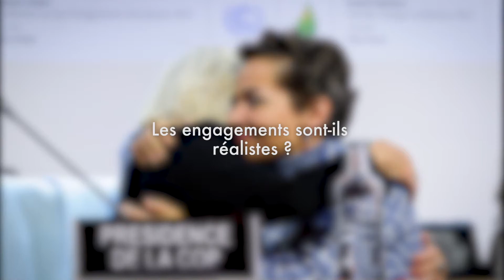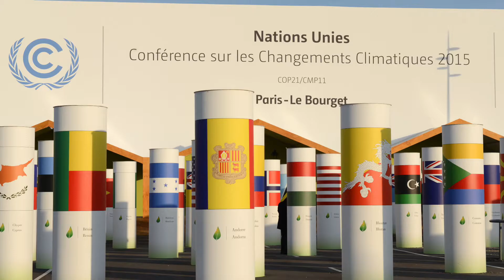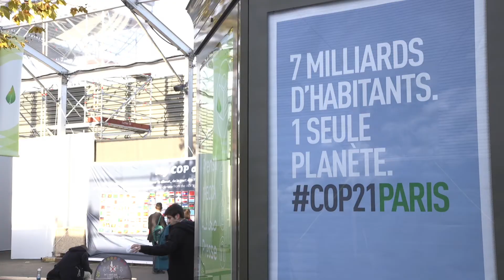Retour sur la COP21